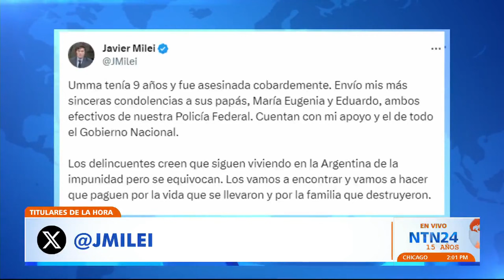Asesinan a la hija del escolta de la ministra de Seguridad de Argentina, Patricia Bullrich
La menor de nueve años murió mientras se perpetraba un robo en la zona de Lomas de Zamora, al sur de Buenos Aires. La ministra Patricia Bullrich aseguró que se buscará a los criminales “hasta encontrarlos”.